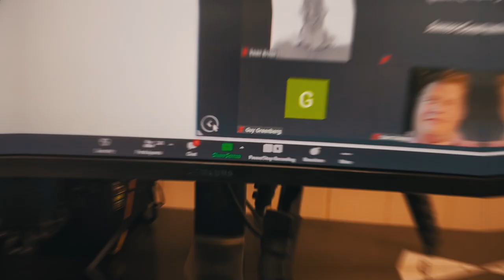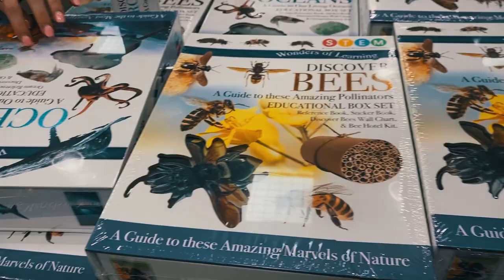Vlog 7 - Our first masterclass, 400 participants and Eli Wild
We had an amazing seminar, loads of great value, and lots of learning for me.

Here is the link if you want to buy the 5 hours for $27

Hey Matt here, and I’ve pretty much been a full-time sales pro for 12 years… but of course anyone can be in sales for ages - so, what’s the big deal?

Well picture me in my lane working my sales game year in and out… and in that process steadily developing a steady swathe of selling skills that today is a bit of a super-power.

See, as these trusty skills grew - so did my commission along with it.

I went from selling $50/week fitness memberships… to $5K training programs. to $100K coaching packages...

And these BIG ones, for some of the world’s most influential coaches, like Ryan Serhan from ‘Million Dollar Listing’ - and other heavy-hitters across different industries.

By now you’re probably wondering about my methods, Lol!  The lowdown is they’re a fusion of various selling models I’ve used over my career to now earn 7 figures a year purely from sales.

And, the coolest thing about it?  These tactics are 100% slime and sleaze-free, and my goal with this channel is to share them with you.

Feel free to also check out my “Closing Code” training program (yup, I do that too.)

My mission is to give every salesperson out there access to world-class selling techniques so they can make great money, without having to sell a kidney to do so.